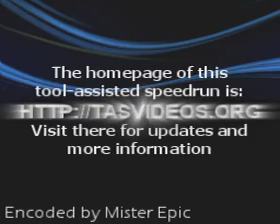TAS Linus Spacehead's Cosmic Crusade NES in 28:43 by Bag of Magic Food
Played in 28:43.6 by Bag of Magic Food.